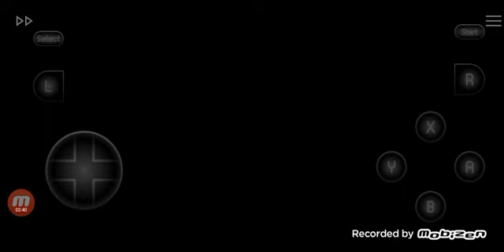Killer Instinct but the video ends when i die